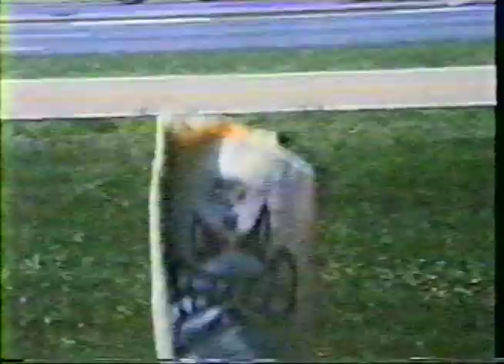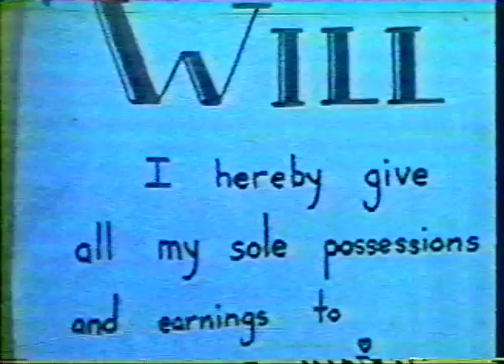The Magic Talking Burrito (Columbia College 1999) Shot on FILM. Edited on a Gang Sync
When a college guy befriends a magical talking burrito, he thinks his life couldn't get much better.  He turns out to be wrong. DEAD wrong.
Shot on 16mm for Columbia College Chicago in 1997, this is an early Brookens Bros. masterpiece starring Chad Wheeler as the College Guy, Greg Brookens as the voice of the Magic Talking Burrito, Matt Brookens as Doobie Schmerdstein, and who can forget  Katie Werremeyer and Tim Antonacci as the lovable bartender and nut house guy?

About the quality- yeah OK, so this was shot on 16mm with a Bolex, edited using a razor blade and tape, projected and video taped to Hi8, then digitized years later and output to Quicktime.  It's got a lot of rich smokey flavor kinda like that old skillet you never wash.